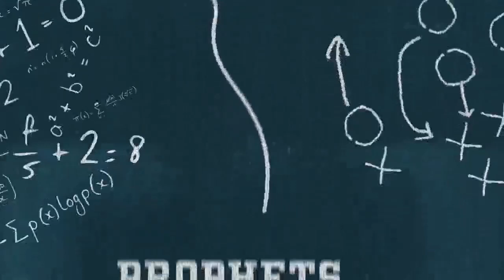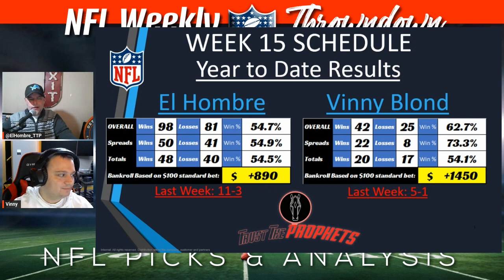Shockingly Accurate Winning Picks for Betting NFL Week 15 Games | TRUST THE PROPHETS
For every  pick of the week, please check out my Premium content here:

Check out our expert analysis and predictions for the upcoming NFL Week 15 Games. Our picks are shockingly accurate and guaranteed to help you make the right betting decisions. From the top matchups to the sleeper picks, we've got you covered for the upcoming weekend.